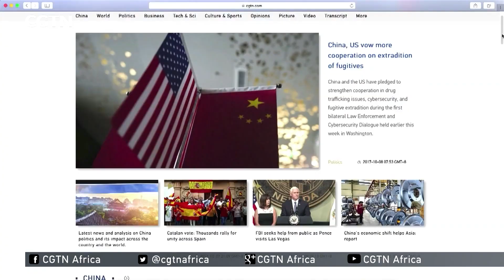Talk Africa: BRICS in the golden decade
BRICS countries have now entered the golden decade.
That’s according to Chinese president Xi Jinping, at the just concluded 10th BRICS summit in Johannesburg, South Africa.

Within just a decade’s time, BRICS have grown into the world’s most influential grouping of emerging economies, representing 40 percent of the world population and making up 22 percent of the global GDP.

So what more does the Golden decade hold?